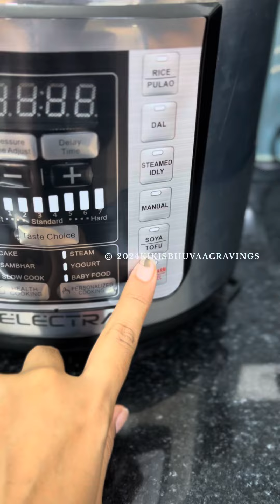Easy Thakkali Thokku 🤌🏼😻💛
Ad Easy Thakkali Thokku 🤌🏼😻💛

Pigeon By Stovekraft Electra Smart 3 Litre Electric Pressure Cooker with Digital Display by @pigeonkitchenappliances | 18 Indian Preset Menu | Automatic Rice Cooker | Delay Timer & More (Stainless Steel)

Don’t forget to SHARE AND SAVE the Video :)

[ Recipe video , tomato , thokku, Simple Cooking , Bachelor Cooking , Easy Recipes , South indian recipes , comfort food , monsoon recipes , vegetables , Hot Chocolate, chicken 65 , gobi 65 , meal prep ideas , tomato thokku recipes , premix, homemade premix, salad ]